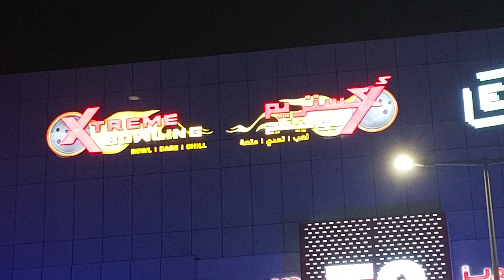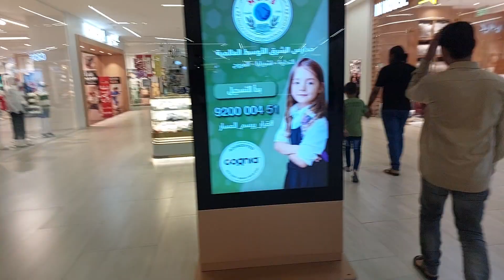H.M mall Alriyadh Saudi arab